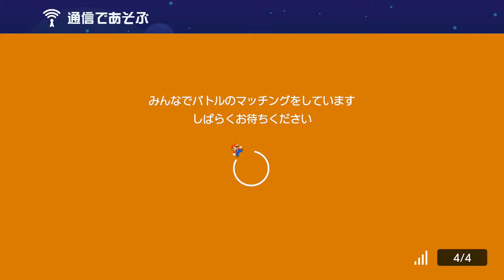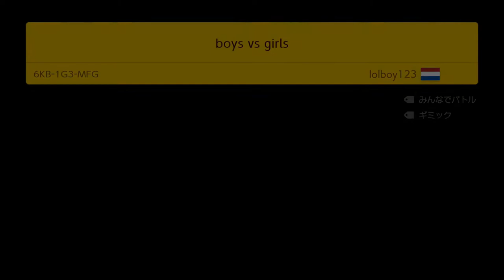バトル中に操作不能になって笑うw スーパーマリオメーカー2 みんなでバトル 世界のコース